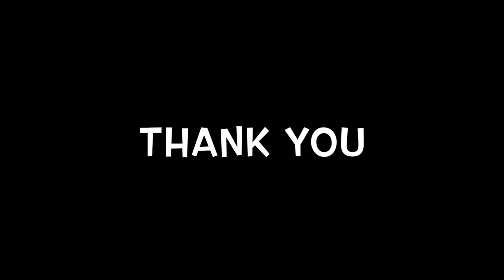Hallelujah - Version 2022 - Shrek - Leonard Cohen - Cover dukebox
Hi,
ich bin Steffen und hoffe Dir gefällt mein Cover von Hallelujah. Auf diesem Kanal passiert jetzt endlich wieder mehr und wenn Dir meine Interpretation gefällt, dann lass doch gern einen Daumen und ein Abo da.

Viele Grüße
Steffen